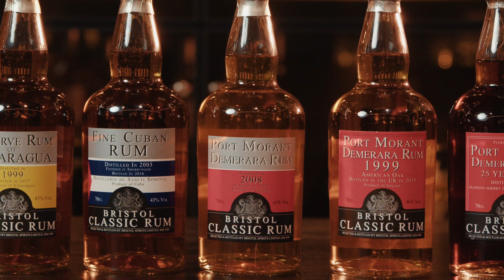Ром, который может конкурировать с виски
Крепко и сладко: говорим о необычных ромах Bristol Spirits. У нас в гостях — Дмитрий Красильников, представитель компании DP Trade. Ведущий выпуска — эксперт Иван Волков.

В этом выпуске:
- специфика выдержки рома: почему не стоит гнаться за цифрами
- формирование ромовой индивидуальности
- что именно подкупает коллекционеров напитка
- способен ли ром в обозримом будущем составить конкуренцию виски